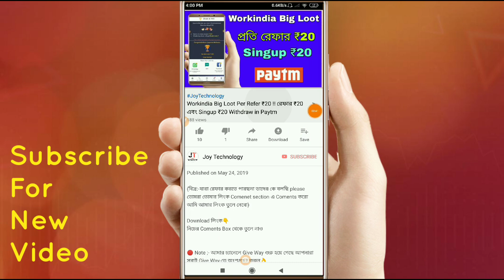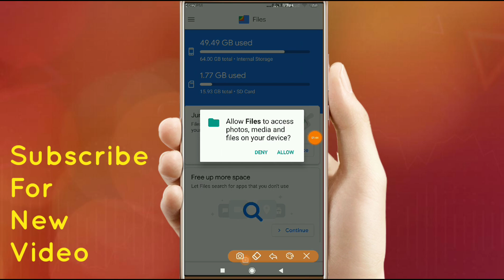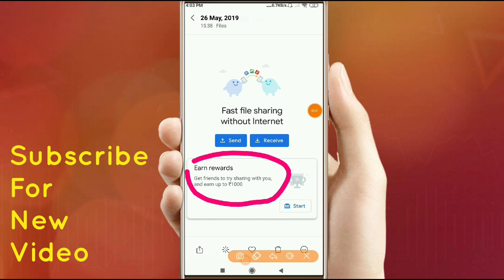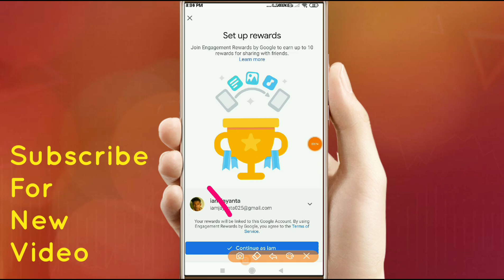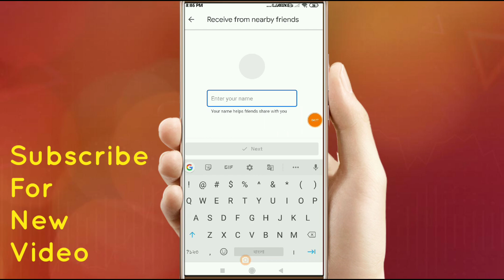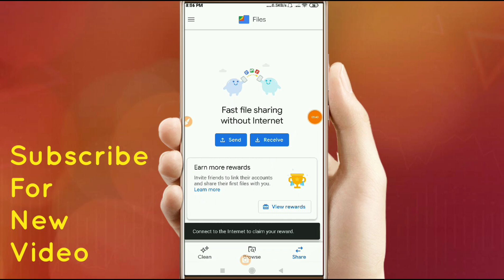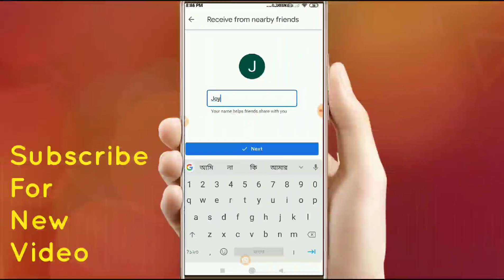একদম ফ্রীতে Google Pay (Tez) ₹10 Scratch Card !! Files Go Offer Is Back In Bengali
🔴 Note ;- আমার চ্যানেলে Give Way শুরু হয়ে গেছে আপনারা সবাই Give Way-তে অংশগ্রহণ করুন👌